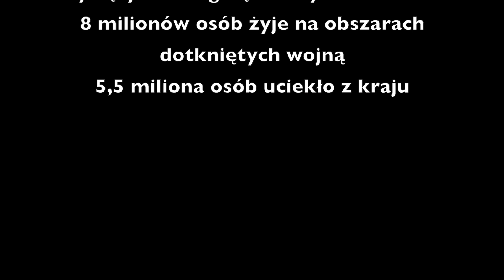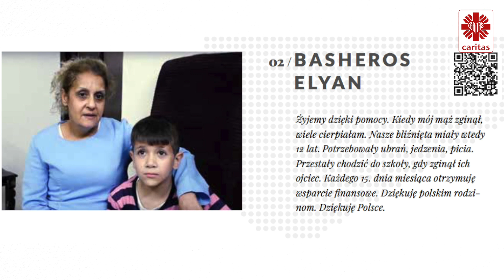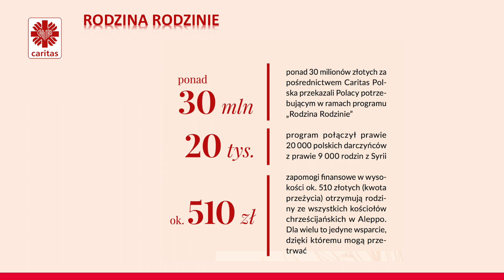Syryjczycy nadal potrzebują naszej pomocy! Raport Caritas Polska